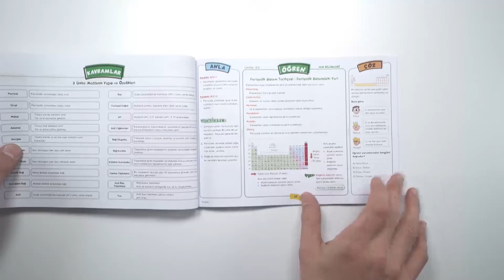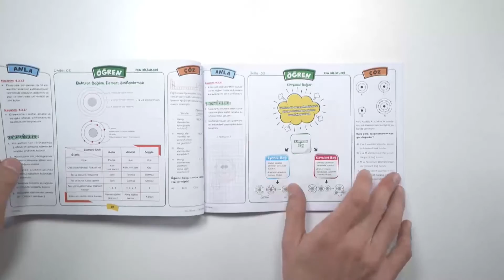8. Sınıf LGS Fen Bilimleri Son Tekrar Tonguç Akademi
Bütün sene çalıştın çabaladın. Ama hâlâ başarıyla aranda ufak bir engel var.
LGS Son Tekrar Fen Bilimleri, senin sınavda karşına çıkacak her konuyu MEB kazanımlarına uygun olarak içeriyor. Bilmen gerekenleri, ipuçları ve doğru taktiklerle sana anlatıyor. Ardından konuları senin için en akılda kalıcı şekilde özetliyor. Sana bir de örnek soru vererek sınavda karşına çıkabilecek soru tiplerine alışmanı sağlıyor. Önce neyi nasıl öğrenmen gerektiğini sonra öğrenmen gerekeni ve en son nasıl uygulayacağını sana aktarıyor. Kısaca başarıyla arandaki o ufak engeli aşmanı sağlıyor.

Tekrarın kolay, bilgin kalıcı, başarı seninle olsun!